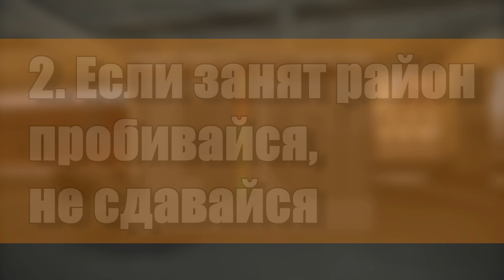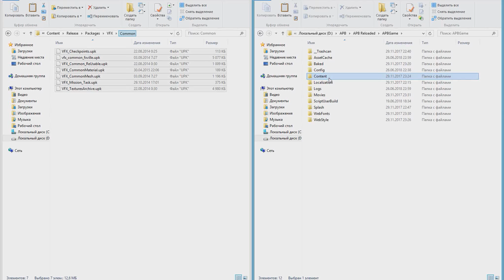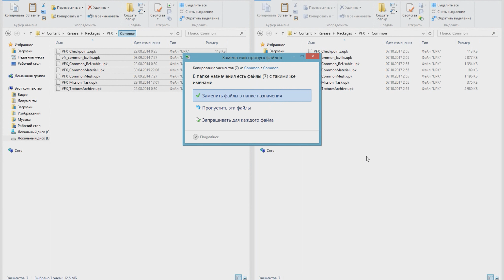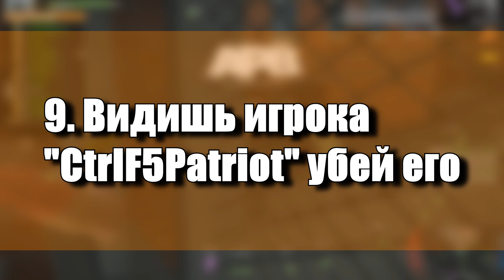APB - Reloaded Учимся выживать в Asylum [BeaztMC]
Ссылки тут реально нет на конфиг но зато есть название
[Flaws Config 2017 FULL.zip]